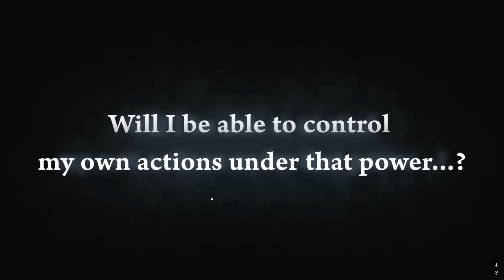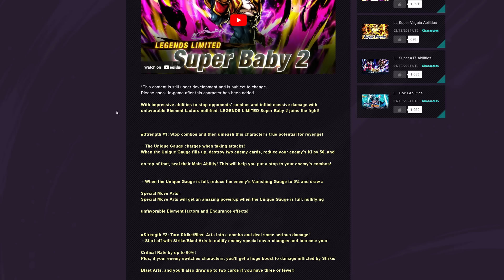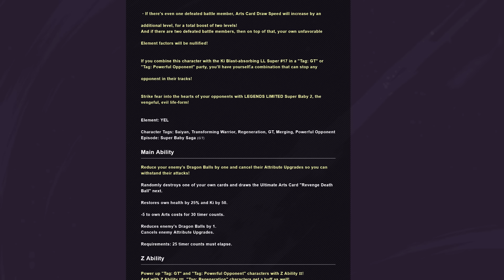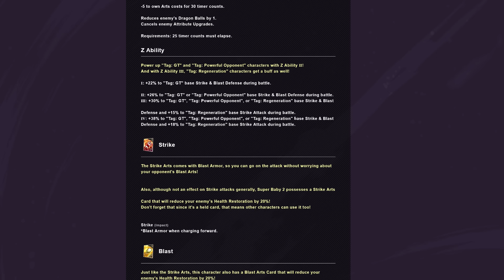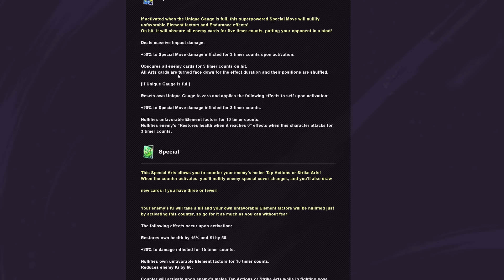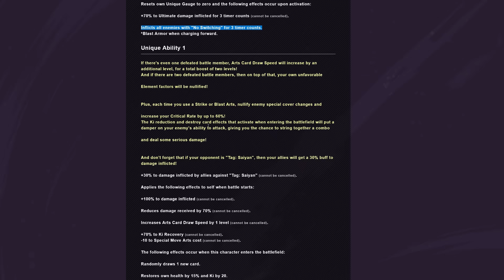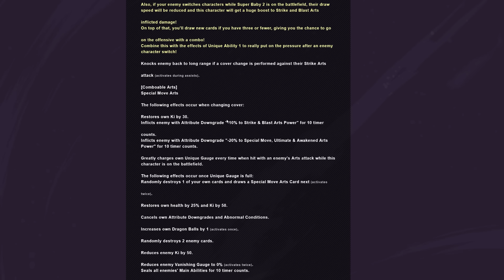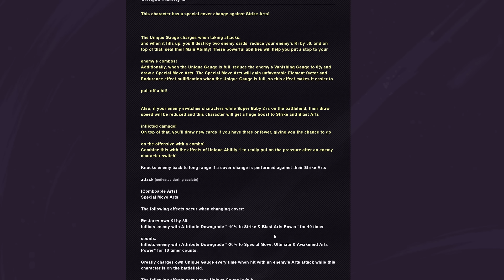MORE GT BUFFS?! LF SUPER BABY 2 REACTION AND BREAKDOWN! | Dragon Ball Legends